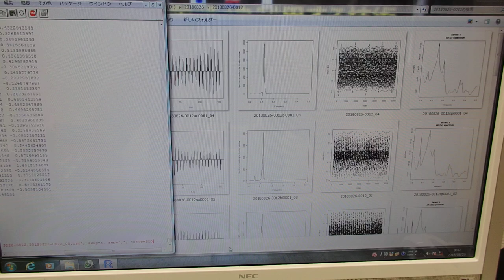超音波技術（多変量自己回帰モデルによるフィードバック解析）